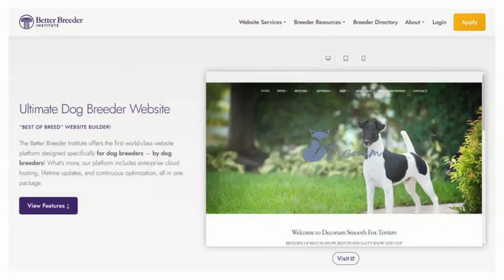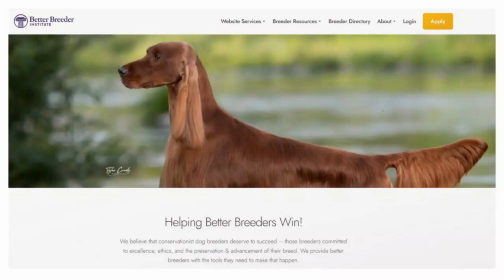Dr. Marty Greer | Breeder Interview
Dr. Marty Greer is a leading expert in canine reproduction & pediatrics, as well as an author, attorney, entrepreneur, business owner & popular keynote speaker. What many do not know is that she is also a purebred conservationist dog breeder.

Dr. Greer talks with Matt Stelter, Co-Founder of Better Breeder Institute, and they go beyond general health and canine reproduction to issues affecting the preservation and advancement of our breeds. Topics include:

-Dr. Greer's lifetime experiences as a conservationist breeder
-Her book "Your Pandemic Puppy"
-Finding success in breeds that struggle with chilled semen
-The importance of freezing semen for the future of our breeds.
-Mindset changes needed by conservationist breeders
-How breeders must tell their story to find marketing success
-And, more!